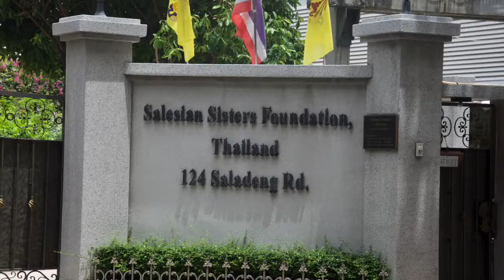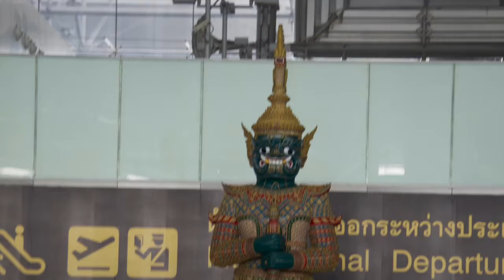A glimpse of Thailand with Tuxedo Quartet background music